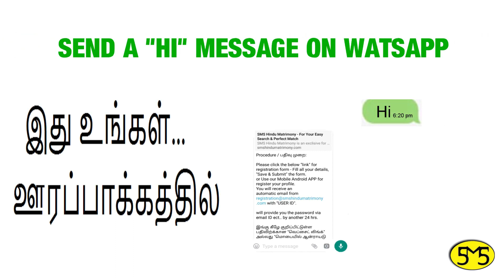நாயுடு பெண் வரன் | குடியாத்தம் | வயது 35 | Naidu | Bride | Age 35